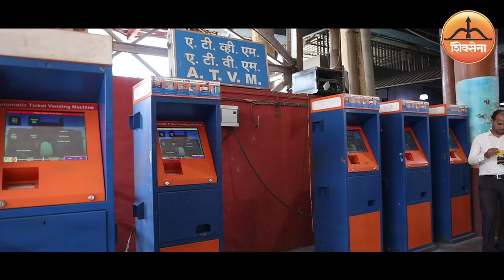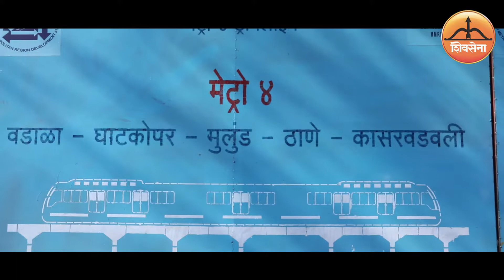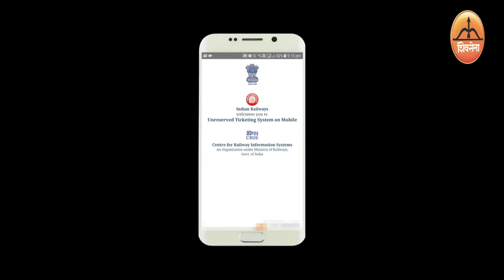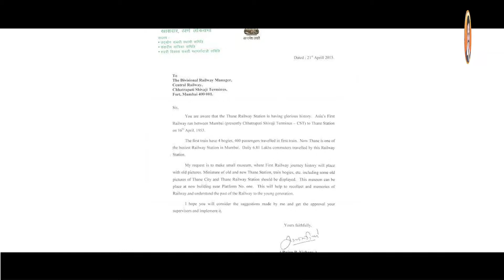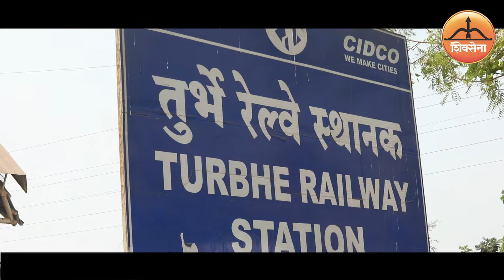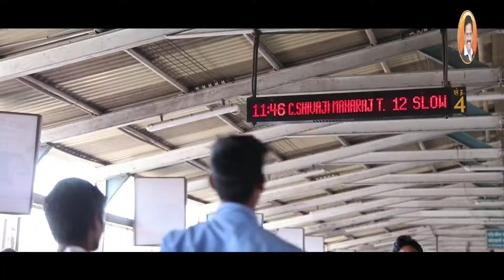0304 Thane Railway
Created By Chanakya election Management